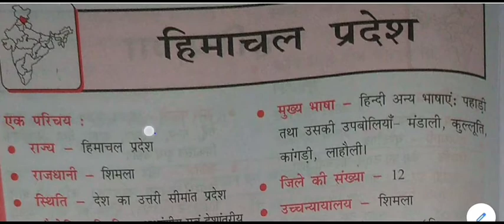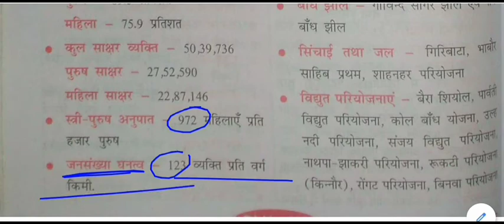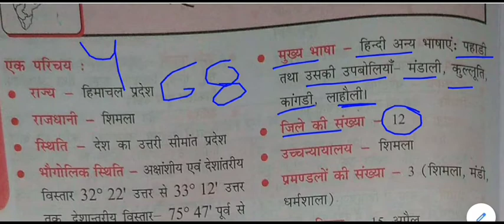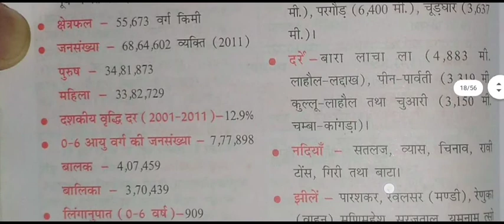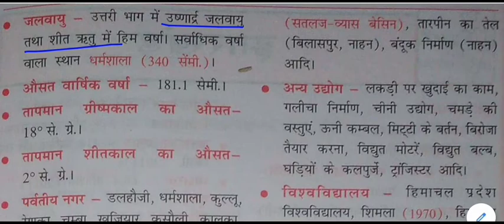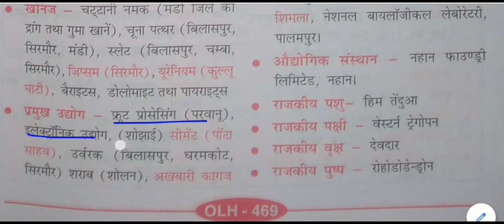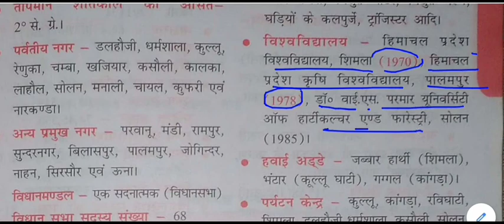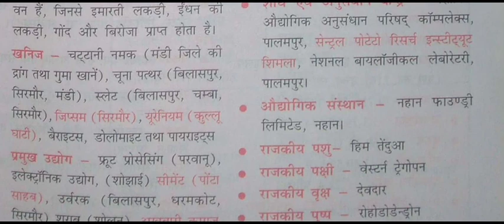हिमाचल प्रदेश सामान्य ज्ञान || Himachal Pradesh GK in Hindi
Himachal Pradesh GK for All Competitive Exams like SSC, Railway, IB, Bank, UPSC, BPSC, MPSC, PCS, etc.